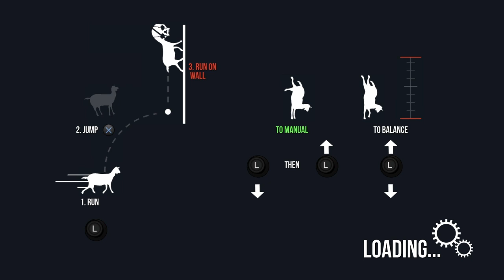IM PLAYING AS A SHOPPING CART | Goat Simulator - Part 1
Goat Simulator is a Simulator where you plays as a goat as it says in the title. Hope i made you guys laugh.Enjoy!